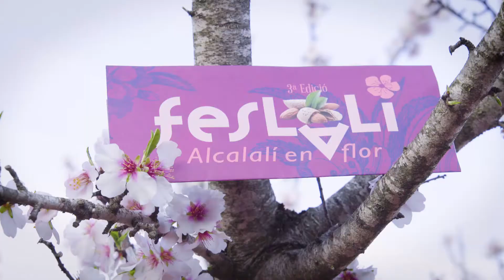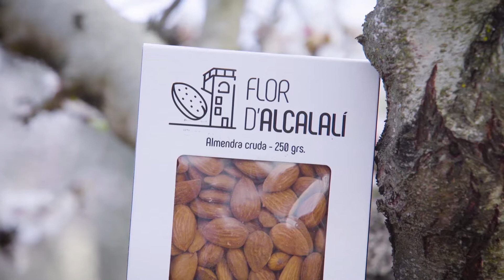Feslalí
La finalidad de FESLALÍ “Alcalalí en flor” evento es de poner en valor los paisajes de almendros en flor, mostrar el potencial turístico del municipio de interior y dinamizar la economía local. Para ello se han programado una serie de actividades en las que pequeños y mayores podrán disfrutar de la almendra con los cinco sentidos.